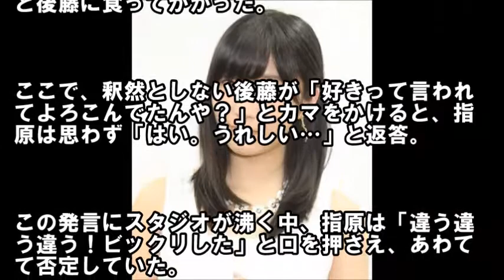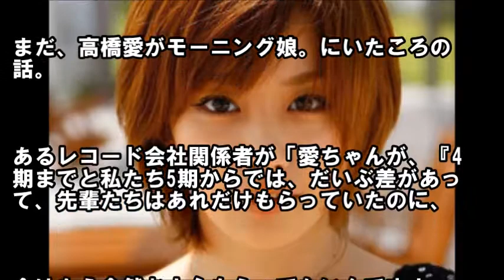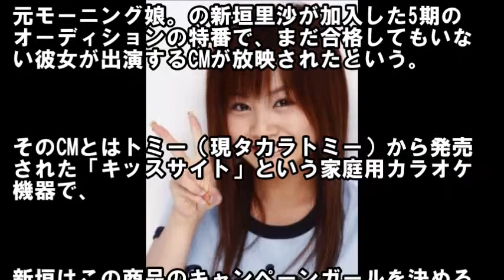【黒歴史】芸能界の問題児たち…高橋愛,指原莉乃,小林麻耶,萩原舞,柏木由紀【芸能おもクロ秘話ニュース】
▼指原莉乃

「今夜くらべてみました」で、HKT48・指原莉
乃が、過去の恋愛に触れられて焦る一幕があり
話題となった。

番組では、「外国人が好きな女」と題し、渡辺
直美らがゲスト出演し、外国人男性のよさをア
ピール。

その中で、渡辺が外国人男性と交わしたメール
でのエピソードを披露した。

過去に、アメリカで知り合った外国人男性にふ
ざけて「私の好きなところ100個送って」と
メールしたところ、すぐさま30個を箇条書きし
た返信があったらしい。

「残りの70個は後日また送るね」とのことで、
キュンとしたらしい。

このエピソードを指原は共感し、「会うたびに
『今日も好きだよ』って言ってほしいし、メー
ルでも毎回『好き』って言ってほしい」と話し
た。

しかし、MCのフットボールアワー・後藤輝基は
理解不能なようで「あれ何やねん？」「『私の
こと好きなん？』とか。（いちいち）エエや
ん!?」と疑問を呈した。

すると指原は「そういうことじゃない。それを
思うなら好きって言ったらうれしいんだから、
好きって言ってあげればいいじゃないですか」
と後藤に食ってかかった。

ここで、釈然としない後藤が「好きって言われ
てよろこんでたんや？」とカマをかけると、指
原は思わず「はい。うれしい…」と返答。

この発言にスタジオが沸く中、指原は「違う違
う違う！ビックリした」と口を押さえ、あわて
て否定していた。